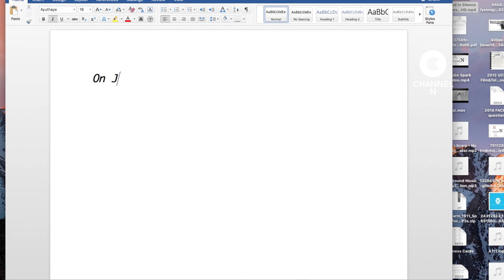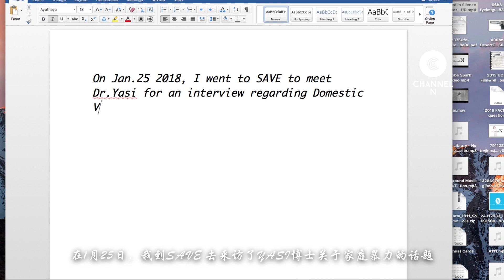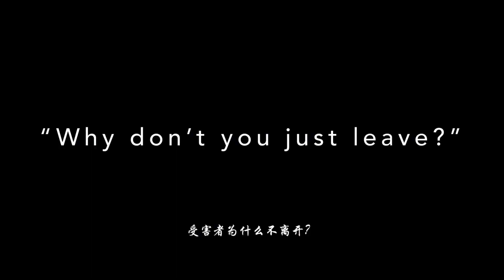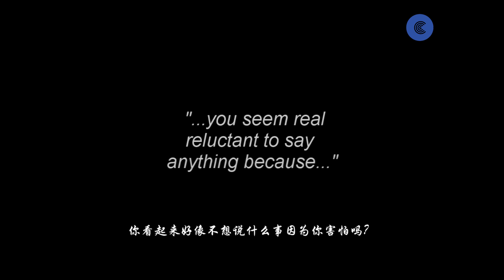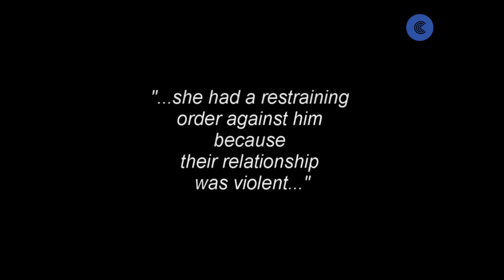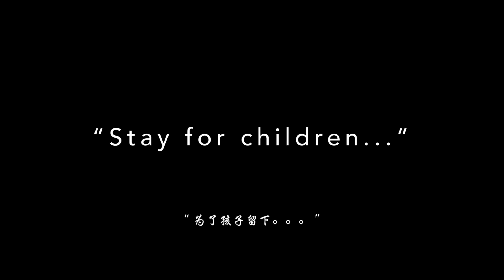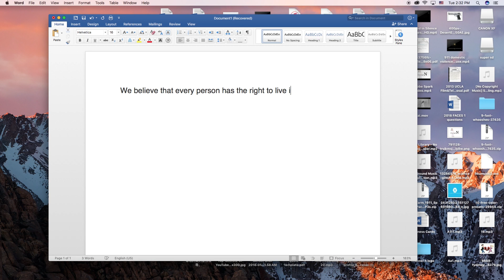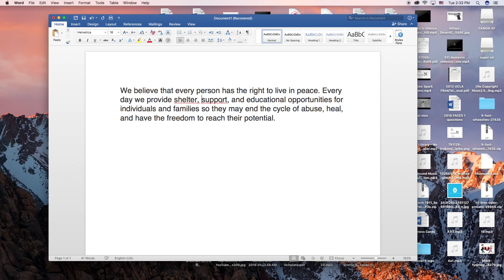心理学博士深度采访：家庭暴力的受害者为什么选择不离开？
💔 “Often you don’t know what to say or how to live.. even can’t dream about better time. I don’t like talk about it, but no one can imagine what feels person which living many years in fear. The image of the world is different and nothing makes sense. Often escape into the unknow isn’t possible.”

有一天，有个女孩问我说，我男朋友很爱我，可是他打我。我说，你怎么不离开他呢？她说，因为我爱他。很多时候，在面对家庭暴力的时候，我们会问受害者，你为什么不离开。可是，在制作完这期节目后才知道，原来离开并没有那么容易。家庭暴力的受害者，就像在一个陷阱里，出不去也上不来。没有希望，能得到的帮助也很少。在采访加州年度女性人物YASI博士过程中，她说，我们是不是可以把这个问题反过来问，既然你爱她，为什么要伤害她呢？爱不是伤害。

FACES invited Dr. Yasi for the interview about Domestic Violence. Yasi Safinya-Davies is a Psy.D. and Executive Director of SAVE.

This program is an interview with Yasi who is the director of SAVE. SAVE is a nonprofit organization which strives to end the cycle of domestic violence. They provide shelters, resources related to legal services and physical & mental support for victims. SAVE is Safe Alternatives To Violent Environments.

Dr. Yasi Safinya-Davies has been serving survivors of domestic violence and sexual assault since 2009. She completed her doctoral degree in Clinical Psychology from Alliant International University, California School of Professional Psychology.

Her professional focus is specific to issues concerning women, the impacts of trauma, and severe/chronic psychological conditions. She began her endeavors with SAVE as a mental health consultant and partnering facilitator of SAVE’s 40-hour Domestic Violence Advocate Certification Training. Most recently, Dr. Safinya-Davies directed SAVE’s Clinical and Prevention Programs, and in October, 2015 was promoted to the role of Executive Director.